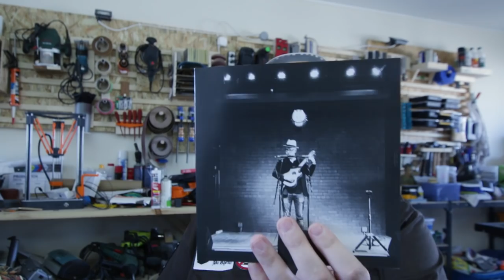Mega Update - barbuNawak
et oui cette semaine un update avec pleins de cadeaux de gentils barbus, le programme des vidéos à venir et un timing pas complètement au point... et toujours la logistique baby :D